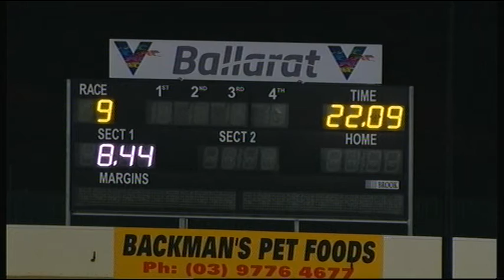BAL WED 15 MAY 19 R9